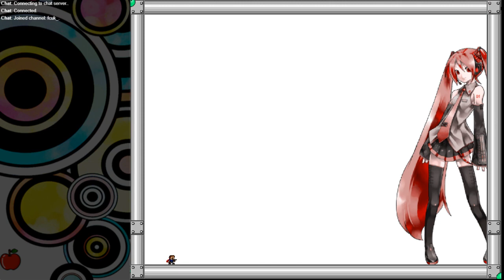I wanna be the Maze - Miku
Ver 0.6b